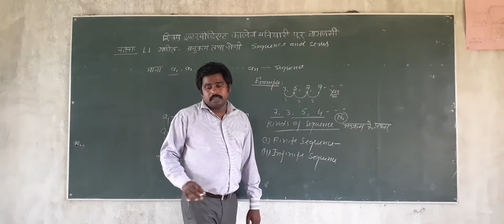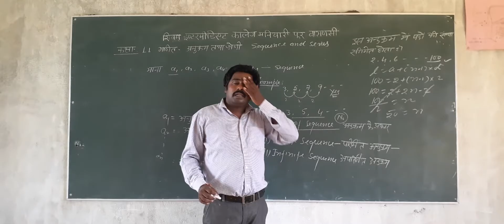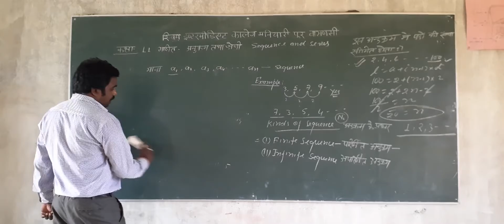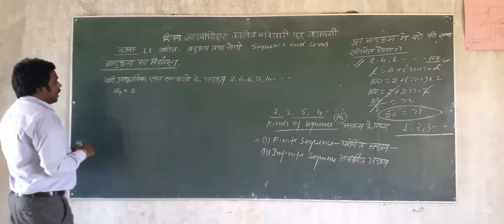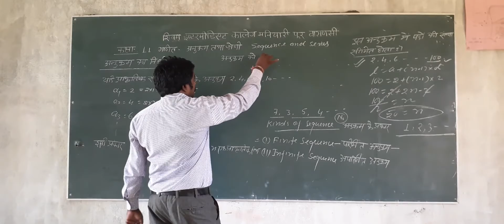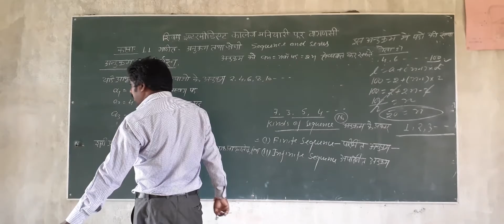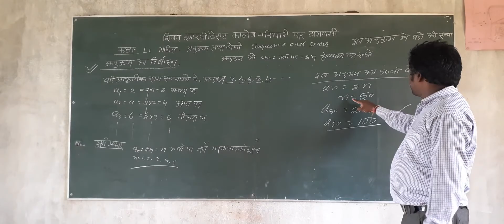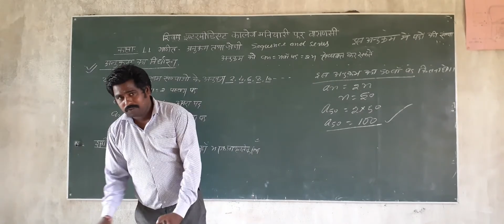Class 11 Math Lecture-1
Class 11 Math Lecture-1 Online Class